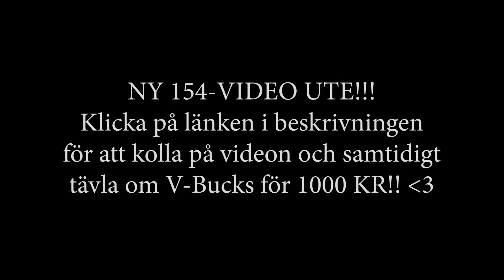Helt sjuk *BUILD-FIGHT* när jag och Jonkan spelar 20v20 Fortnite Battle Royale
Fortnite Battle Royale - Helt galet hur man kan bygga i en fight!
😍 TEAMGG Kläder, Kepsar med mer!